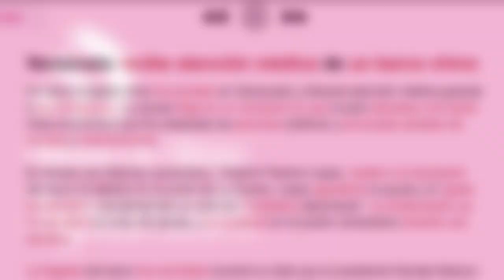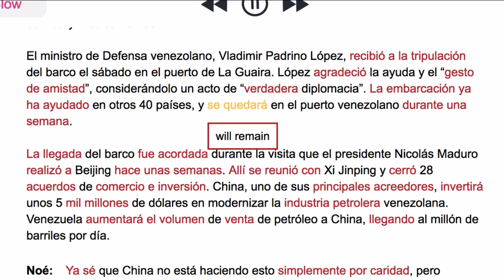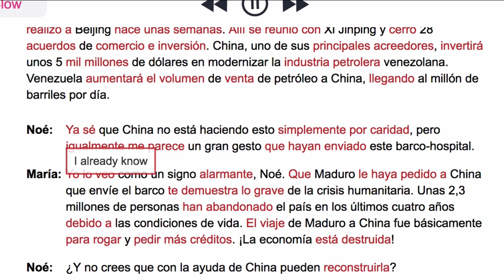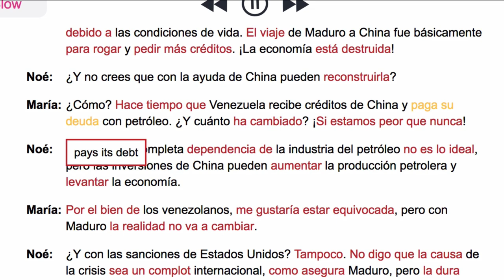Barco médico chino en Venezuela (Sept 25, 2018) News in Slow Spanish Latino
News in Slow Spanish Latino is a weekly podcast designed to help you learn Spanish by listening to the news.

This is the News in Slow Spanish Latino free story of the week for September 25, 2018 – Chinese ship arrives in Venezuela to provide medical care at president Nicolas Maduro's request.

All of our original content is made to stimulate Spanish listening comprehension.

For more News in Slow Spanish Latino, including the full episode sampled here, go